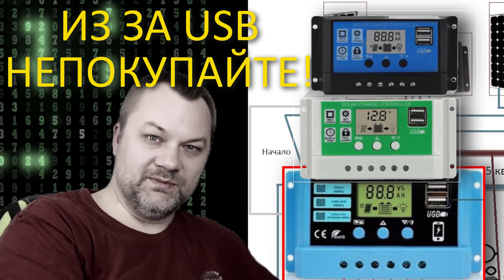Не покупайте контроллеры заряда с USB пользы от них меньше чем Вреда!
Не покупайте контроллеры заряда для солнечных панелей с USB. Так как пользы от них меньше чем Вреда! Дело все в том что это больше как что то заполнить пустоту. Не желе, хорошее зарядное устройство которой можно что то зарядить. С ними обычно больше проблем чем пользы. зачастую если это не внешний преобразователь который просто берет напряжение после стабилизатора, микроконтроллера. И имеет копеечную схему в 250мА, а если повезет то в целых 500мА. Такую грузи не грузи а заряжать будет долго . если еще ей хватит питания для нормального заряда подключенного устройства. А может и вовсе не хватать, и скорость заряда станет реальным испытанием.
Я ими пользовался в основном для того чтобы установить USB свет вот такого исполнения